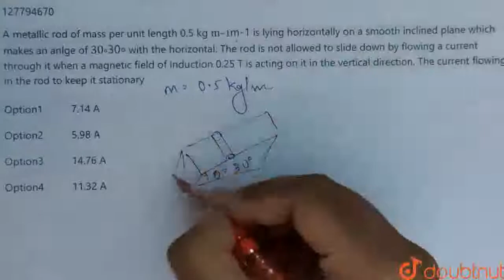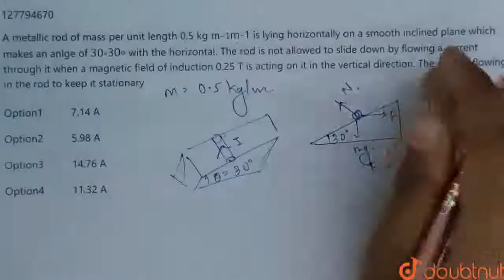A metallic rod of mass per unit length 0.5 kg m^(-1) is lying horizontally on a smooth inclined ...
A metallic rod of mass per unit length 0.5 kg m^(-1) is lying horizontally on a smooth inclined plane which makes an anlge of 30^(@) with the horizontal. The rod is not allowed to slide down by flowing a current through it when a magnetic field of induction 0.25 T is acting on it in the vertical direction. The current flowing in the rod to keep it stationary
Class: 11
Subject: PHYSICS
Chapter: MAGNETIC EFFECT OF ELECTRIC CURRENT
Board:IIT JEE

👉 Have Any Query? Ask Us.